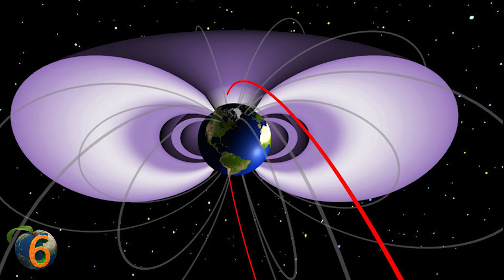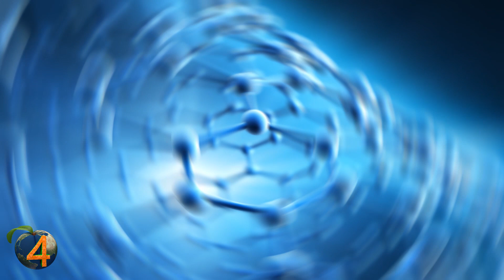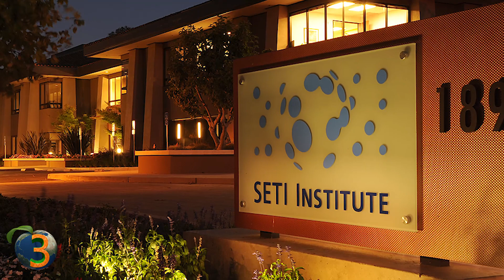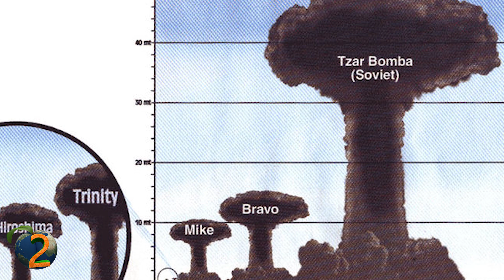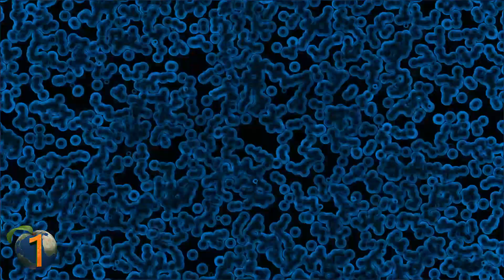Experiments That ALMOST DESTROYED our Planet!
From destroying the world to human extinction, this top 10 list shows all the times the end of the world or apocalypse was near!

Number 8: The Kola Superdeep Borehole
When astronauts landed on the moon in 1969, humans had conquered space. Although space was so well understood, people knew little about the earth’s core.

Number 7: Project Cirrus
Project Cirrus is an experiment right from the military’s black vault. On October 13, 1947, scientists flew an airplane over a hurricane heading west from east, and far from the land.

Number 6: Starfish Prime
Nuclear bomb tests have occurred in most environments. Like underwater to depths of 600 m, aboveground, and underground to depths of more than 2,400 m. Some bombs have been detonated from balloons, on top of towers, in horizontal tunnels, and in space.

Number 5: Bio-weapons Experiments
Governments around the world experiment with chemical and bio-weapons in secret. That includes the United States, North Korea, Russia, China, among others.

Number 4: Artificial Intelligence
Whether you like it or not, artificial intelligence is the future. Now, picture computers that think, talk, learn, communicate, replicate, and repair themselves. Are you still wondering how AIs destroy the world? There are some theories put forward.

Number 3: Search for Extraterrestrial Intelligence (SETI)
SETI's goal is to answer man's troubling question. Is there life on other planets, stars, or galaxies? For this purpose, the SETI Institute has set up the Allen Telescope Array in California, US.

Number 2: Tsar Bomba
As America, tested the first nuclear bomb in the deserts of New Mexico, those involved feared it would ignite the atmosphere. Questioned about this possibility, scientists stated that the odds were one in 10 billion.

Number 1: The Large Hadron Collider
This scientific experiment has sparked many conspiracy theories. Most, due to misgivings about the project, which in turn spark fear since humans fear the unknown. So, what is it? Could it destroy the world?